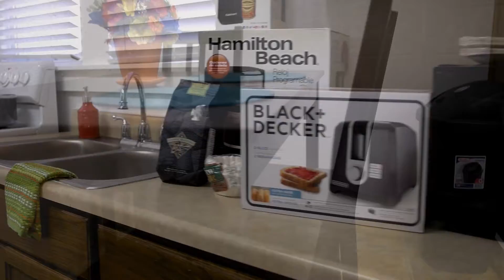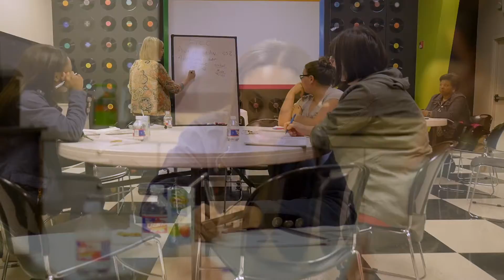Non-Profit Event Explainer: Shiloh Place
Logos Media is a full service video production company. Logos Media specializes in creating content that needs a tightly focused message and a beautifully polished production value. Logos Media can you with everything from:

Writing a script
Generating creative video ideas
Creating a content calendar
Short social media videos
Explainer videos
First impression videos
Motion graphics
Documentary style videos
Testimonial videos
Aerial and Drone Video
Company and Personal Profiles
Product Demonstrations
Event Videos